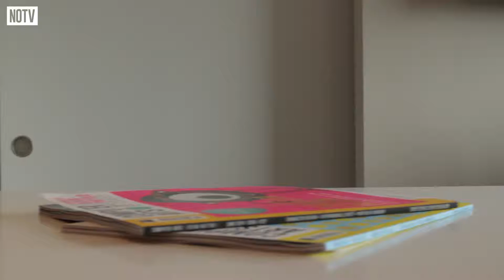Latch on to NOTV-Online.com